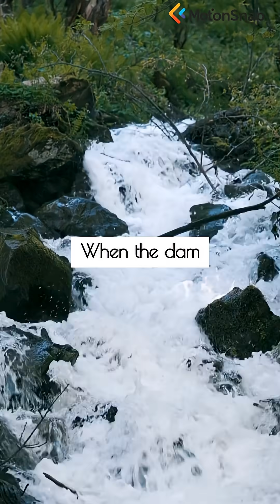#20. Apollo 13, A Successful Failure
An oxygen tank explosion crippled the Apollo 13 spacecraft 200,000 miles from Earth. This is the story of a system that failed, but also of a larger system—the ingenuity of Mission Control and the crew—that succeeded. We analyze the initial flaw and the cascade of improvisations that brought the astronauts home. 34